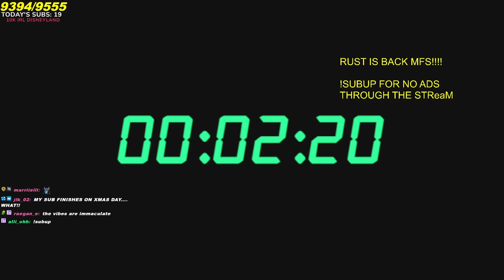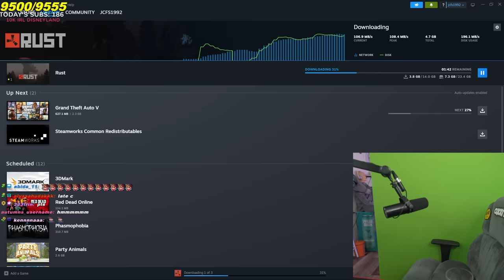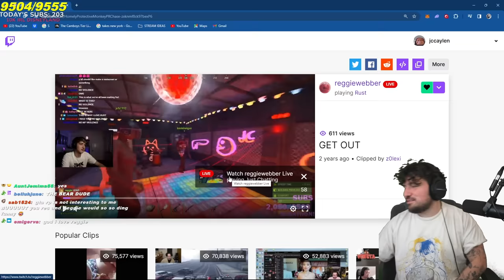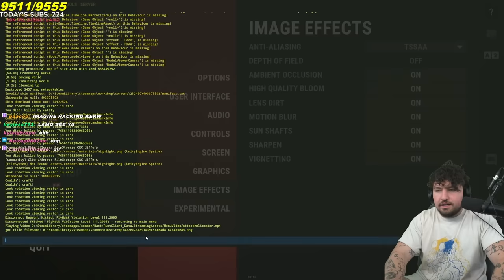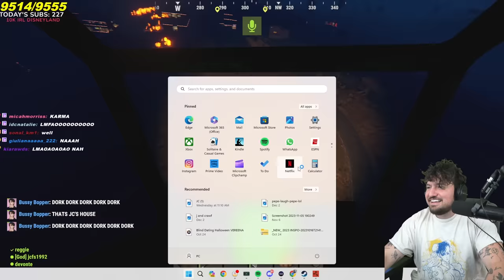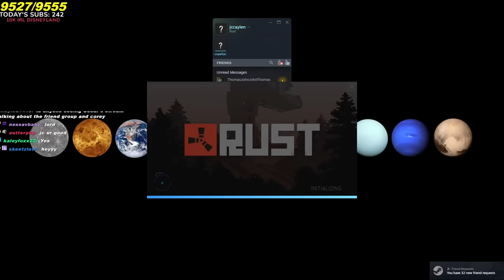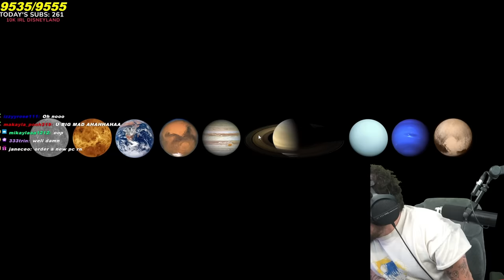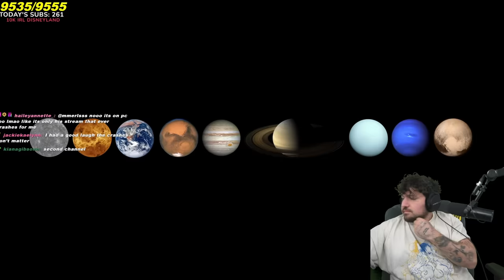I Played RUST Again & Got Bullied :(